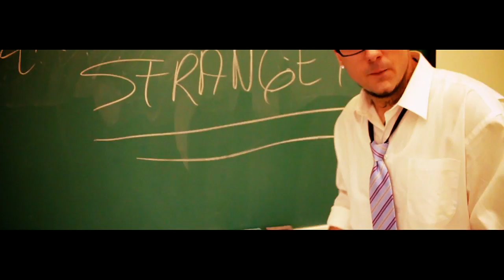MIKE SPITZ -Spitzer - Strange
Shot by: Tyler Moncrief
Lyrics: Mike Spitz
Produced by: Cory Peterson, Mike Spitz